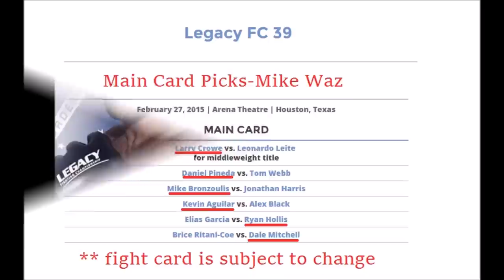Legacy FC 39 Leonardo Leite vs Larry Crowe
February 27, 2015 Arena Theatre
Houston, TX -Live on AXS.TV
Larry Crowe vs. Leonardo Leite -Middleweight title
Daniel Pineda vs. Tom Webb
Mike Bronzoulis vs. Jonathan Harris
Kevin Aguilar vs. Alex Black
Elias Garcia vs. Ryan Hollis
Brice Ritani-Coe vs. Dale Mitchell
PRELIMS:
Jens Grau vs. Danny Orr
Sage Northcutt vs. opponent TBA
Paulo Alcozar vs. Danny DeAlejandro
Bobby Powers vs. Angel Zamora
Roberto Sanchez vs. Jacob Silva
Jordan Carmona vs. Daniel Turner
Jonathan Davis vs. opponent TBA